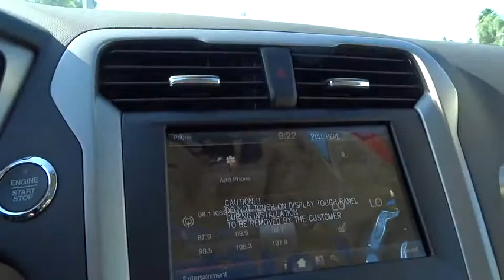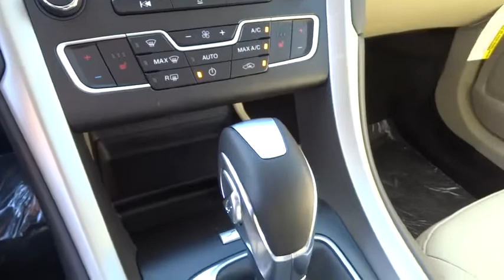2016 Ford Fusion Energi Walnut Creek, East Bay, Dublin, Concord, Livermore, CA F14909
2016 Ford Fusion Energi
2016 Ford Fusion Energi SE Luxury - Stock#: F14909 - VIN#: 3FA6P0PU8GR202521

EQUIPMENT GROUP 700A,INTELLIGENT ACCESS W/PUSH BUTTON & REMOTE START,MOONROOF  -inc: Universal Garage Door Opener,VOICE-ACTIVATED NAVIGATION  -inc: SiriusXM Traffic and Travel Link w/60 months subscription from vehicle sale date as recorded by dealer,WHITE PLATINUM METALLIC TRI-COAT,Body-Colored Power Heated Side Mirrors w/Driver Auto Dimming  Convex Spotter  Manual Folding and Turn Signal Indicator,Radio: AM/FM Stereo -inc: 210-watt premium sound system w/10 speakers  SiriusXM radio  (48 contiguous states  Service not available in Alaska or Hawaii.),Leather/Metal-Look Gear Shift Knob,Seats w/Leatherette Back Material,Leather/Metal-Look Steering Wheel,Leatherette Door Trim Insert,SYNC w/MyFord Touch -inc: 2 driver configurable 4.2  LCD displays in cluster  8  LCD touch-screen in center-stack  voice-activated communications and entertainment w/911 assist  vehicle health reports (VHR) and SYNC Services (traffic reports  GPS based turn-by-turn driving directions and information services)  SYNC services receive a complimentary 1 year prepaid subscription (1 phone/primary account),60-40 Folding Bench Front Facing Fold Forward Seatback Leather Rear Seat,Regenerative 4-Wheel Disc Brakes w/4-Wheel ABS  Front Vented Discs  Brake Assist  Hill Hold Control and Electric Parking Brake,Low Tire Pressure Warning,Rear Camera